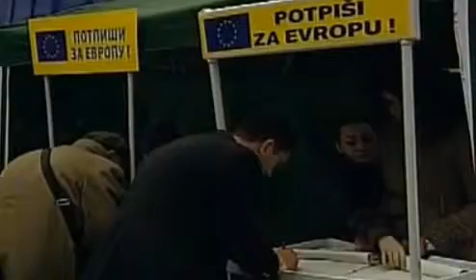KAMPANJA "BEZ IZGOVORA -- EVROPA, SADA!"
Pod motom "BEZ IZGOVORA -- EVROPA, SADA!" u naredna dva mjeseca u nekoliko bh. gradova građani će moći potpisivati peticiju podrške što bržim procesima integracije naše zemlje u Evropsku uniju. In this video I give a full in depth tour of the new video available.